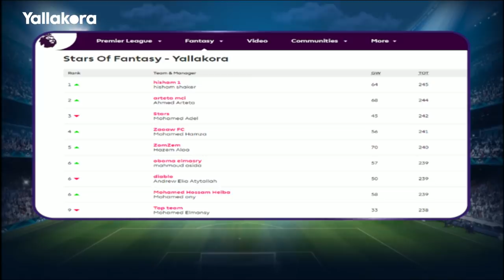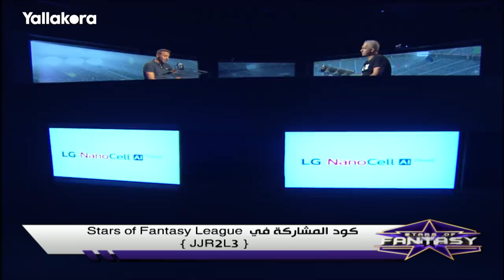نجوم الفانتاسي.. حازم إمام يبرر رهانه على صلاح وماني لاعتلاء عرش أفريقيا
واصل حازم إمام تفوقه على أحمد حسام "ميدو" في فانتاسي بريميرليج، بينما نجح الأخير في الأخذ بثأره في تحدي التوقعات بالمسابقة ذاتها، وتحدث إمام عن أسباب ترشيحه للمصري محمد صلاح والسنغالي ساديو ماني للتتويج بجائزة أفضل لاعب أفريقي في 2019